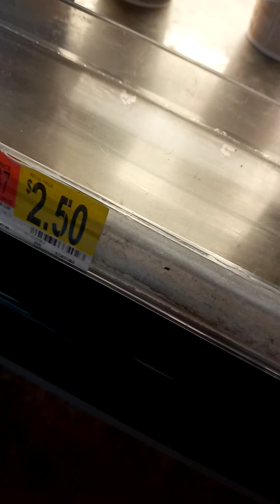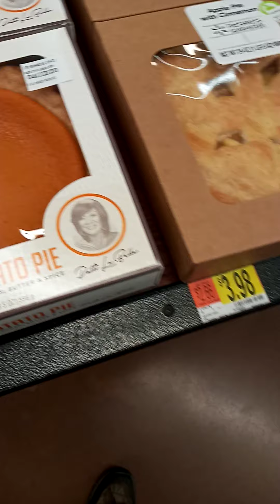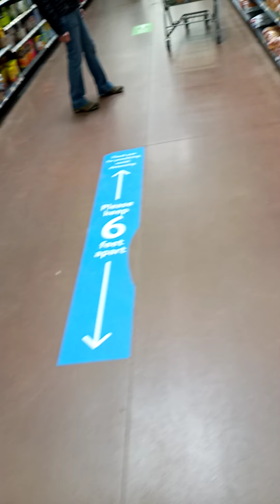Walmart to show how to social distance learned I don't know how myself